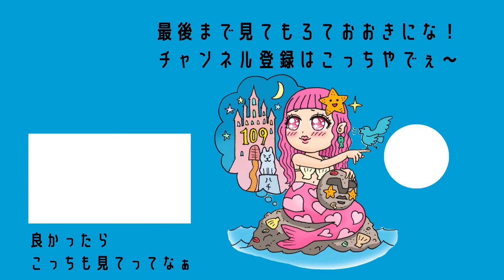アントニオ猪木さん誕生日おめでとうございますぅ～（2021年2月20日0時分からピックアップ）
2021年2月20日午前0時 東京・宮益坂交差点【渋谷愛ビジョン】

毎日00時00分から00時30分まで、皆様から預かった愛あるメッセージを放映している渋谷愛ビジョンTIME。
その中からキャラクターが気に入ったメッセージを毎日1つピックアップ。
今日の担当は渋憧マーメイドがやらせてもらいまっせ。

アントニオ猪木さん、お誕生日おめでとうございますぅ～
♪猪木ボンバイエ、♪猪木ボンバイエ　これ聞いたらテンション上がるわ～

元気があればなんでもできる！１、２、３、ダァーーー！！